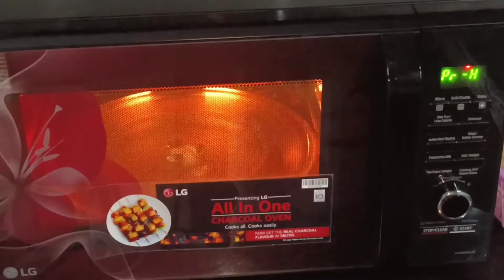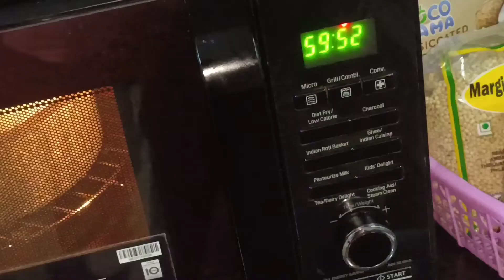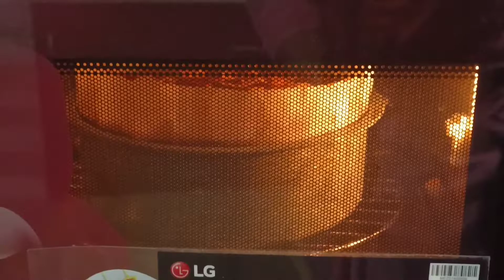no alcohol and no white sugar plum cake recipe#shanisrecipes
easy tasty plum cake
no alcohol and no white sugar plum cake

ingredients
orange juice-1 cup
dates-1/2 cup
tutty fruity-1/2 cup
cranberry and blue berry-1/2 cup
cherry-1/2 cup
black raisins-1/2 cup
garam masala -1 tsp
orange peel 2 tbs
ginger-1 tsp
brown sugar caramelized-3/4 cup
(1 cup brown sugar/1 cup water)
clove powder-1tsp
butter-3/4 cup
brown sugar - 1cup
egg-3
pineapple essence-3-4 drops
cashew nuts -100g
plum cake
simple and delicious plum cake recipe
rich plum cake recipe
plum cake recipe in Malayalam
bakery style plum cake
own recipes
shani's recipes
how to make plum cake
delicious plum cake recipe
cake
 special plum cake recipe
fruit cake recipe
fruit cake
baking cake
no sugar and no alcohol plum cake
all free cake
alcohol free plumcake
home made plum cake
homemade plum cake recipe
rich tasty plum cake
fruit soaked cake
no added white sugar cake
sugar free cake
tasty plum cake